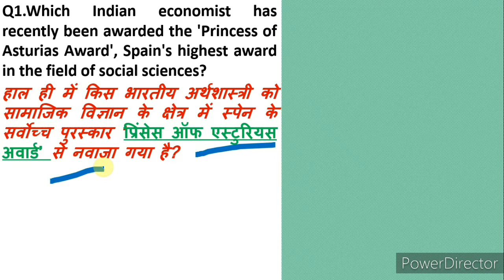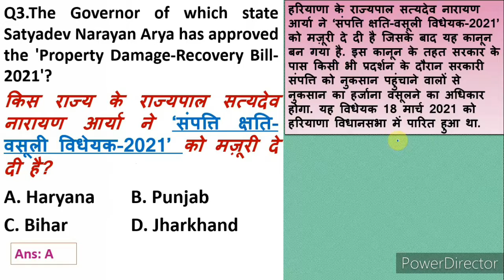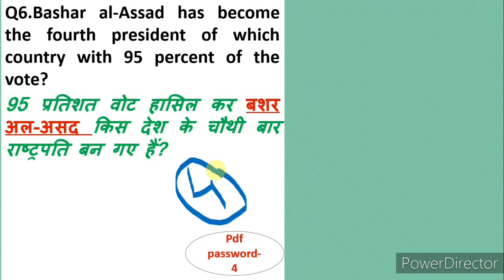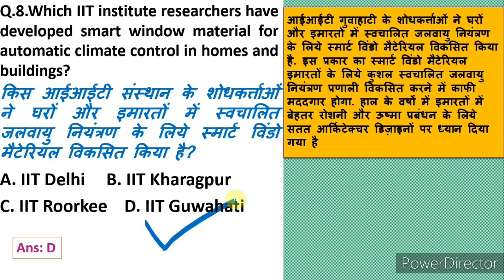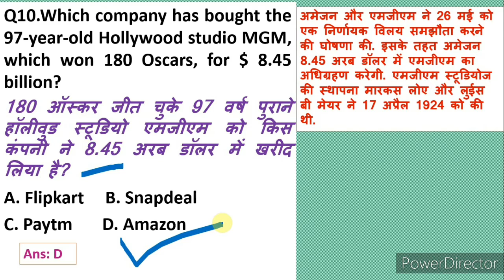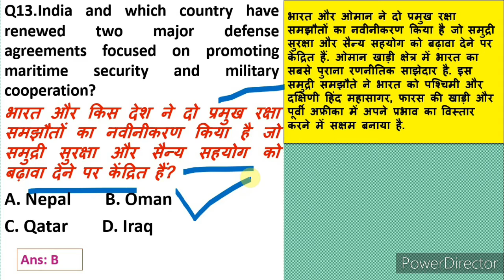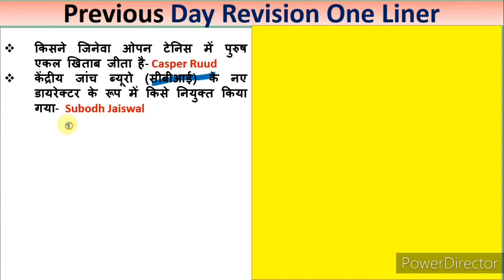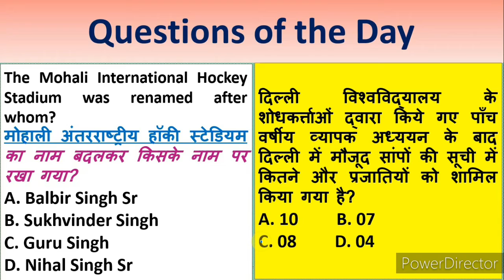#30 May 2021 Important Current Affairs||Daily Current Affairs||Next Dose #672 BY Er. Pratap Sir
1️⃣➡️➡️➡️ मरे YouTube चैनल का नाम Online Study dose 🔴🔴 ह, जहां मैं आपके लिए Daily करेंट अफेयर्स, Weekly करेंट अफेयर्स, Monthly करेंट अफेयर्स का वि़डियो  और साथ ही स्टडी मैटेरियल , pdf , Upload किये जाते है।

                                                             2️⃣2️⃣2️⃣➡️➡️ Telegram⬅️⬅️⬅️

                                   🔴🔴3️⃣3️⃣3️⃣3️⃣ WhatsApp ⬅️⬅️⬅️